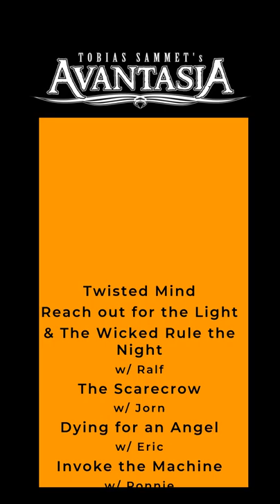Avantasia Tour 2022 - Setlist - Barcelona Rock Fest & Rock Imperium, Cartagena, Spain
Avantasia Tour 2022 - Setlist of the first shows in Spain. - Avantasia  Setlist - Barcelona Rock Fest & Rock Imperium, Cartagena, Spain. The played exactly the same setlist in Barcelona!

What songs are Avantasia playing this time and who is with on tour with Avantasia?

Songs:
Twisted Mind
Reach out for the Light
& The Wicked Rule the Night
w/ Ralf
The Scarecrow
w/ Jorn
Dying for an Angel
w/ Eric
Invoke the Machine
w/ Ronnie
Book of Shallows
w/ Ronnie & Adrianne
The Story ain‘t over
w/ Bob & Ina
Let the Storm
Descend upon you
w/ Jorn & Ronnie
Promised Land
w/ Jorn & Eric
Avantasia
w/ Eric
Farewell
w/ Adrianne
Shelter from the Rain
w/ Ralf, Herbie & Bob
Mystery of a
Blood Red Rose
w/ Bob
The Seven Angels
w/ all

Anyhting missing?
Please add in the comments : )

Vocals:
Tobias Sammet
Ralf Scheepers
Bob Catley
Eric Martin
Ronnie Atkins
JORN LANDE
Adrianne Cowan
Ina Morgan
Herbie Langhans
The Band:
Felix Bohnke \m/
Sascha Paeth
Oliver Hartmann
Andre Neygenfind Trevor Hunton

Sure there is more to come soon ; )

NEW AVANTASIA SINGLE “THE WICKED RULE THE NIGHT” – out t“The Wicked Rule The Night” featuring Ralf Scheepers on guest vocals! This is a very special harbinger of the upcoming album and I can’t wait to share it with you all.